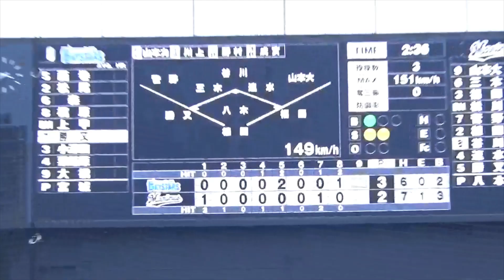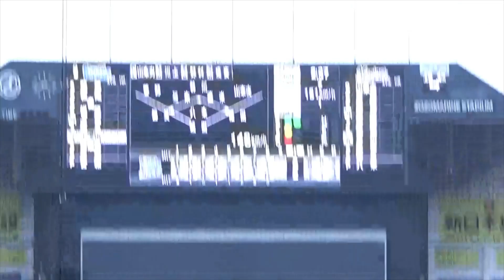【千葉ロッテマリーンズ】復帰初戦で2者連続三振を奪う八木彬【最速151キロ】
5月19日の試合が今シーズン初登板

0:00 9回先頭打者 勝又(三振)
0:35 9回1アウト 小深田(三振)
1:26 9回2アウト 粟飯原(遊飛)
1:54 投球フォーム

この日の投球結果 1回無失点被安打0奪三振2

八木彬(八戸学院光星→東北福祉大→三菱重工名古屋→三菱重工West→2021年千葉ロッテドラフト5位)
投打 右右
身長 180cm
体重 94kg

2023年5月19日
イースタンリーグ
ロッテVSDeNA